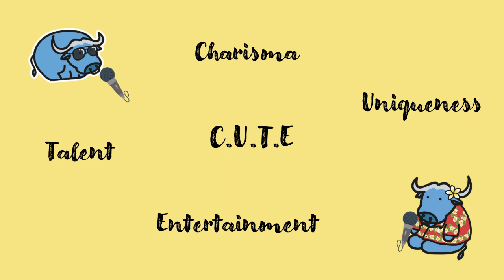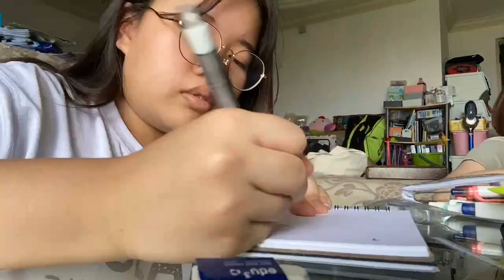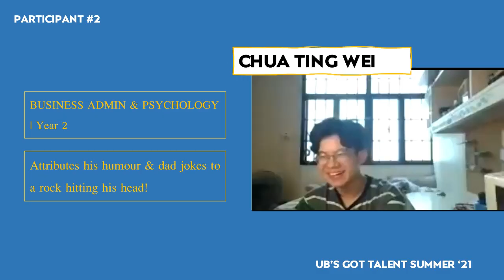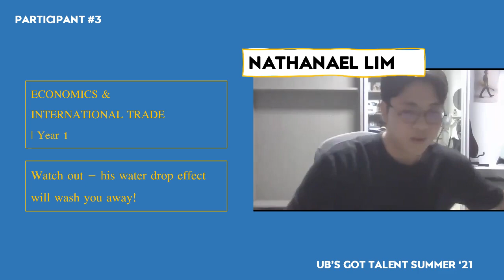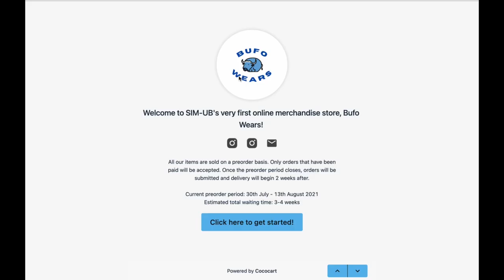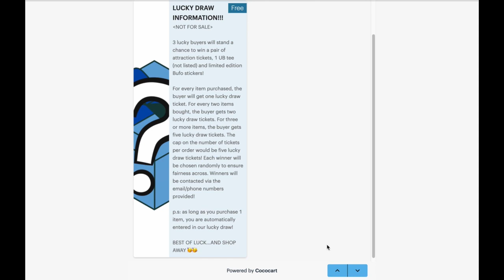Bufo Babbles EP 5: UB's Got Talent - Summer'21 | SIM-UB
Join us and witness 5 amazing acts battling it out to be crowned Champion of our very first UB's Got Talent! Be prepared to be blown away by the immense amount of talent - don't say we didn't warn you! :))

Bufo Babbles Crew:

Content Pillar IC - Zakkiethunnisa (@nisazakkie)
Editor - Leong Jia Hui (@a.l.i.v.e.a)
Videographer - Sumair Jalan (@sumairjalan)
Producer / Scriptwriter / Host - Vanessa Lee (@xxuanmin)
Producer / Scriptwriter - Germaine Leow (@germyleow)
Marketing Designer - Aaron Zane (@aaronzane_)
Marketing Designer - Reshma (@thats_so_resh)

UB's Got Talent Judges:

Christine Vergara (@tinnnn_lv)
Stanley Tan (@yung.monay)
Alona Pichay (@pinoybrownie)

UB's Got Talent Participants (in order of appearance):

Carine Koo (@carinekkl_)
Chua Ting Wei (@tingg.u)
Bernice Tok (@bernice.tsx)
Damain Toh (@cfuty)
Jayden Chua (@jays.aletter)

SIM-UBSC Director of Publications: Mavis Lee (@marhvees)
SIM-UBSC Director of Publications: Lim Dao An (@_daoan)

Not Nat
Listen to Not Nat | SoundCloud is an audio platform that lets you listen to what you love and share the sounds you create.